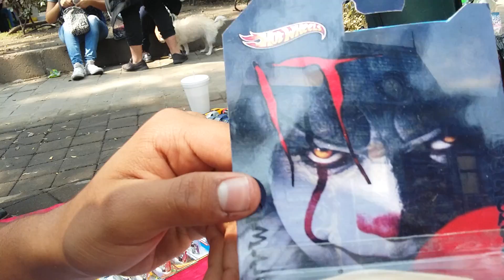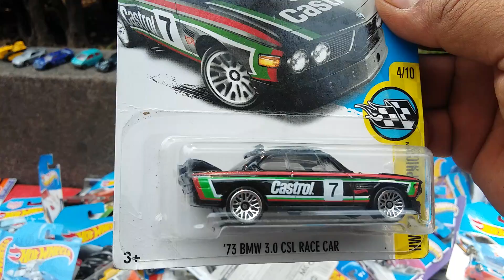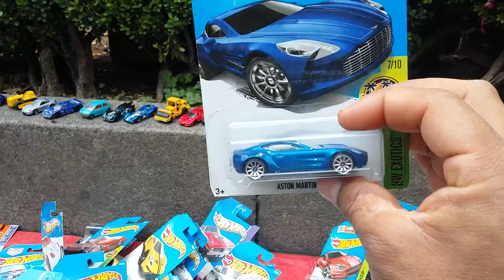hot wheels primer parte caseria club balderas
hola amigos hot whileros nos dimos a la tarea de venir al tianguis mas famoso del coleccionista de hot whels recomendado para todos ustedes y encotraran piezas que nunca avias visto por que tienen cantidad d carros y tambien de diferentes marcas que creo ustedes ya an visto varias de esas marcas modelos diferentes quete quedas con el hojo cuadrado y los invito a que seden una buelta al tianguis y aser tus caserias aaaaa antes dejenme  desirles que isimos dos partes del video no de pierdan la segunda parte gracias    jajajajaja juguemos